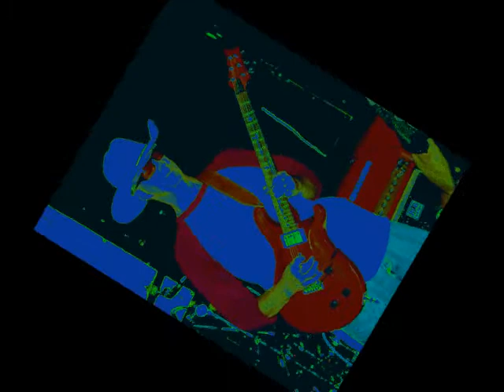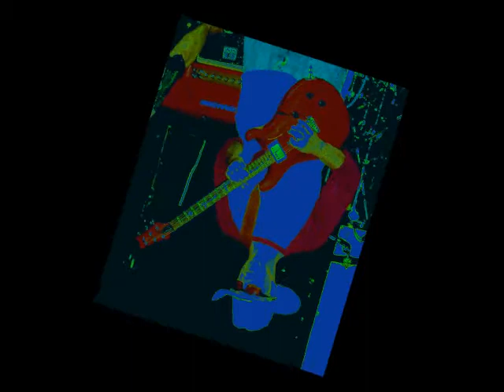Give Up The Funk (Tear the roof off the sucker) Glenn Marshall covers Parliament classic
This audio was produced in Nov. 2007. All instruments and vocals produced and performed by Glenn Marshall. Drum track produced from 'Beta Monkey' files.